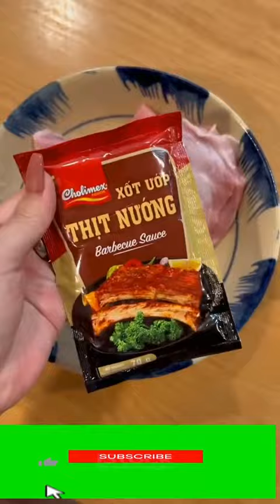Nạc nọng heo là siêu phẩm của thịt heooo luôn ý 😋😋😋